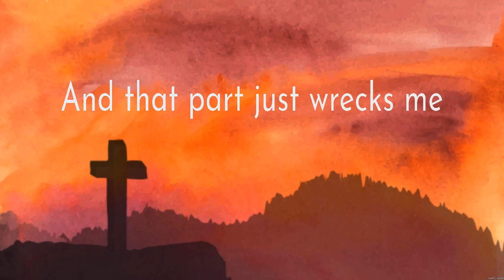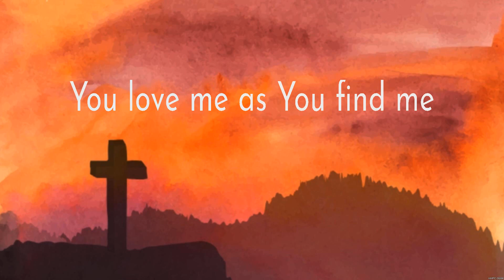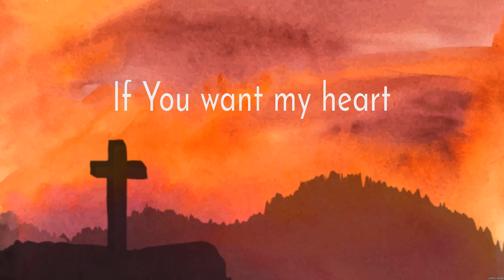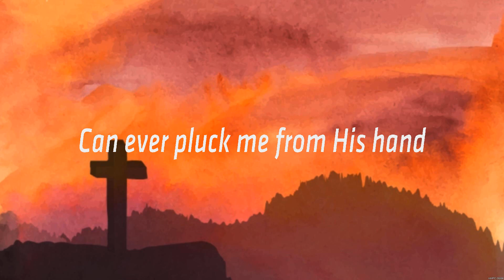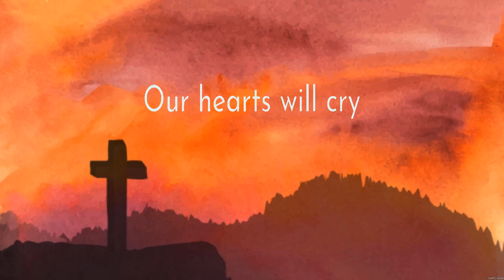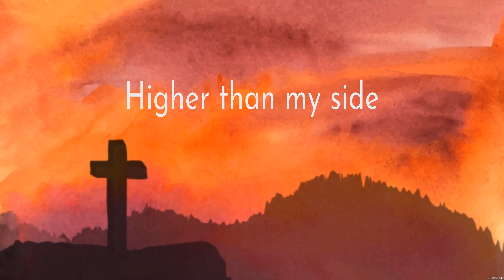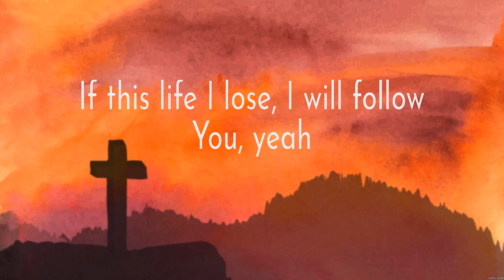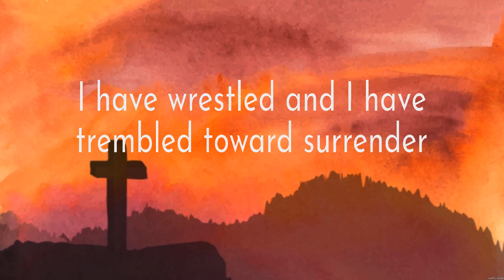Hillsong UNITED - As You Find Me (Lyrics) Lauren Daigle, Casting Crowns, Chris Tomlin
1. Hillsong UNITED - As You Find Me
2. Lauren Daigle - In Christ Alone
3. Casting Crowns - Great Are You Lord
4. Chris Tomlin - I Will Follow